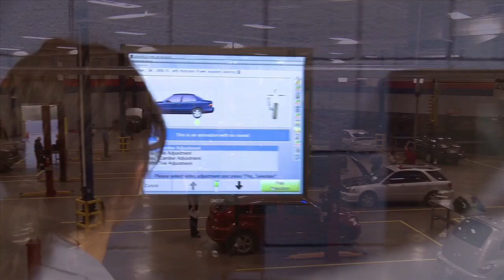Lincoln Technical Institute Automotive Technology Program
Looking for a school that offers Automotive Training? Lincoln Technical Institute provides classroom instruction and hands-on training in real-life auto bays to completely prepare you for life as an Automotive Technician. ASE NATEF certified instructors will train you on everything you need to know about repairing and maintaining cars, trucks, and SUVs.